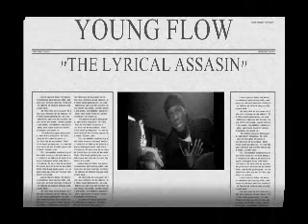EXCLUSIVE FOOTAGE: Some Of The Grindboys In The Booth Before I Left Jersey IN 09 !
Me an sum of the Grindboys in my basement wilden before i left jerz to cum live in wack ass florida !!